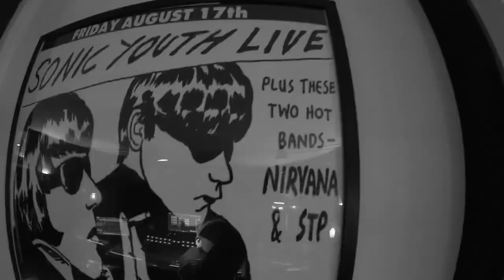'Pseudo' By Tarot Rats. My First Recording With The Double Kick Pedal!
Hey drummers, I thought I would share my first recorded track with the new double kick drum pedal. I had loads of fun recording and filming both the song and the video. If you like the track there are links to the band below. We are are currently recording our crowd funded album and always appreciate any support. You can preorder the album along with merch on the website.